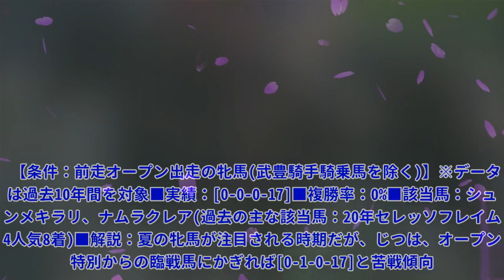【小倉2歳S予想】レースクラスの高い前走を勝っても危険!? 慎重になるべきは小倉芝1200m巧者で知られる…/JRAレース展望|Top News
【小倉2歳S予想】レースクラスの高い前走を勝っても危険!? 慎重になるべきは小倉芝1200m巧者で知られる…/JRAレース展望|Top News Like and Share 写真拡大 15・・19年の5年間は[0-0-0-10]と低迷していたノーザンファーム生産馬が、昨年は一変。3頭を出走させると、上位1・・3着を独占してしまったの